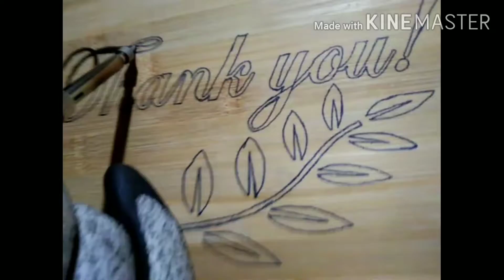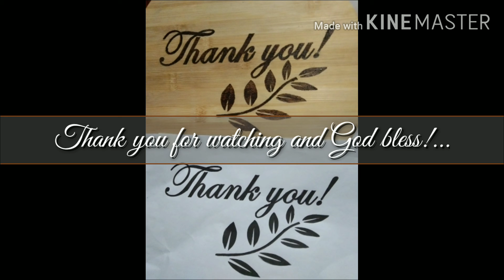Woodcraft - Pyrography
Chapter 5 - Woodcraft - Pyrography